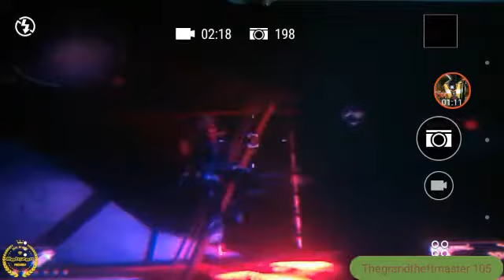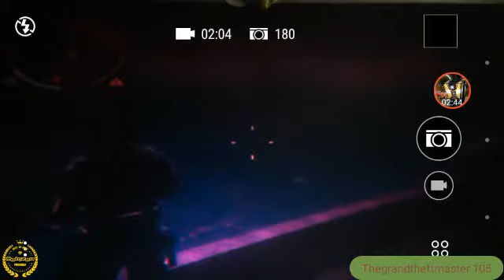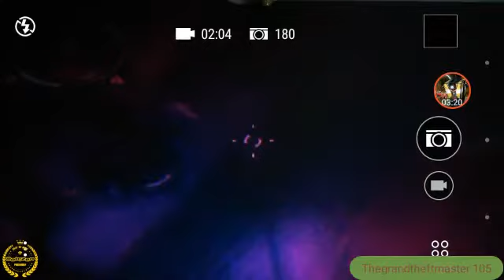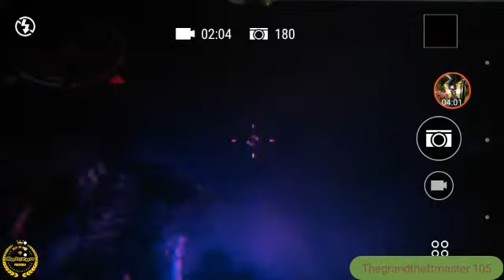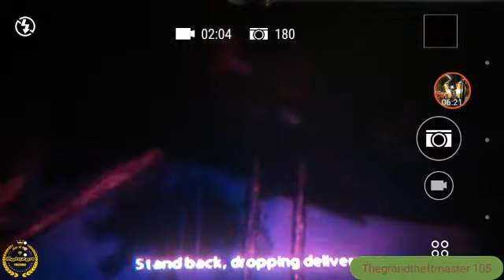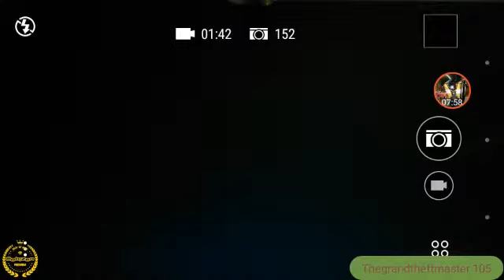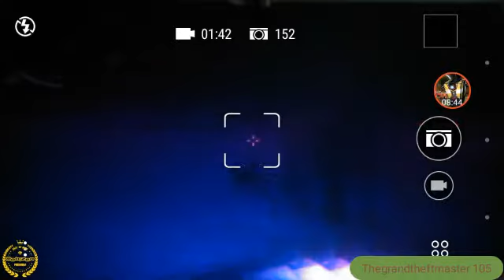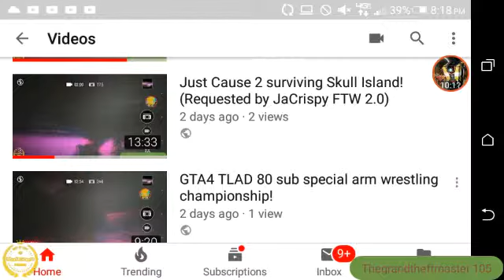Just Cause 2 90 sub special our visit to X:3937 Y:3581 part 2!